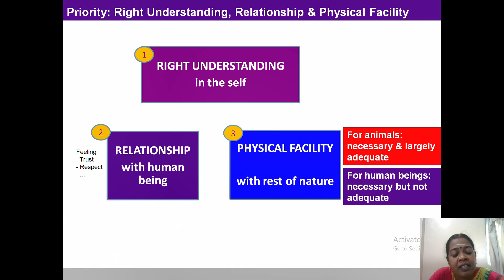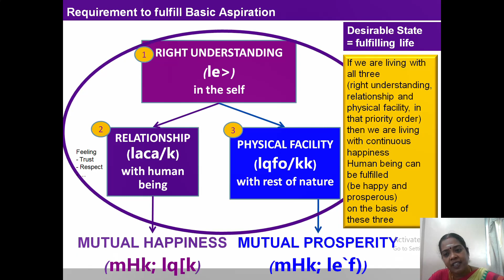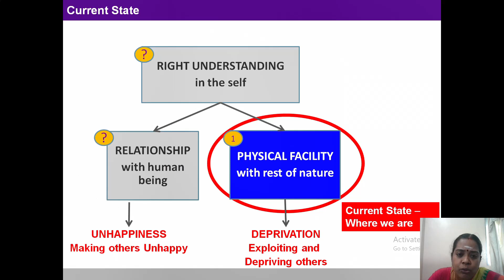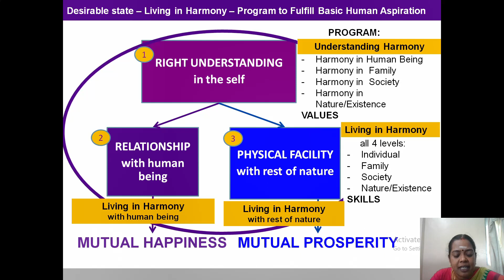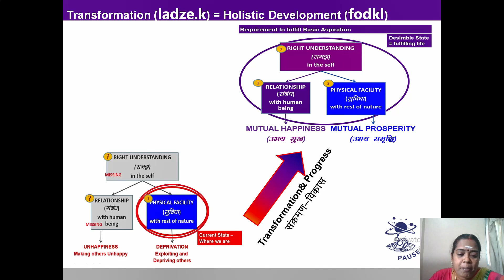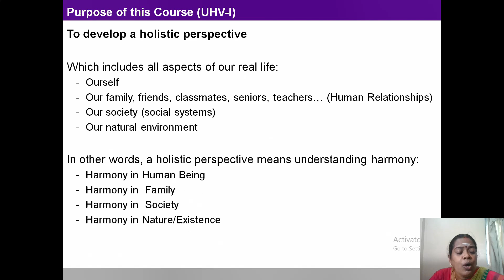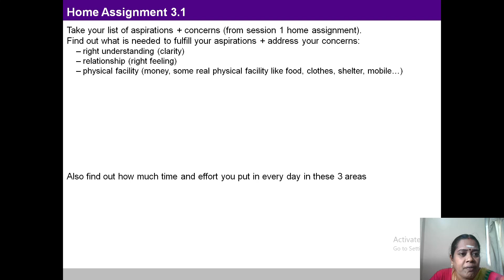Unit1 Animal to human consciousness|UHV-II| Dr.G. Nirmala, Assistant Professor, CSE, RMDEC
This video explains the concept of Animal to human consciousness| in UHV-
II